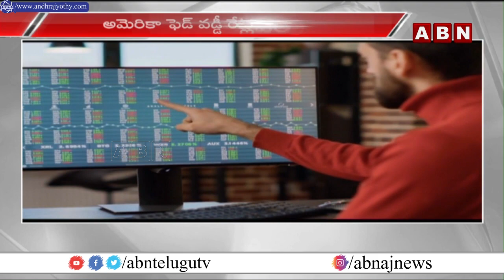అమెరికా ఫెడ్ వడ్డీ రేట్ల పెంపు దెబ్బ || ABN Telugu